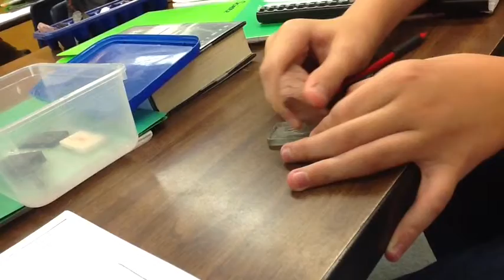Ethan and hannah sedimentary rocks